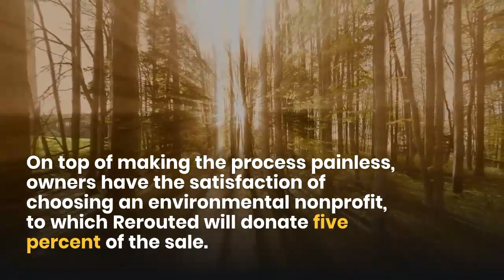Outdoor gear, recycled: Rerouted Co-op is changing the cycle of outdoor equipment